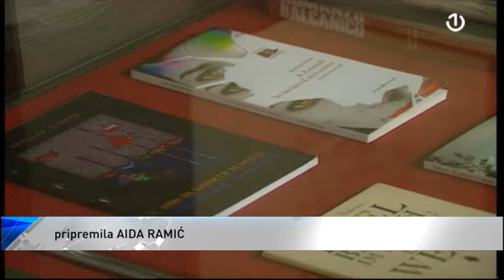Preminuo pjesnik, pisac i scenarist Abdulah Sidran